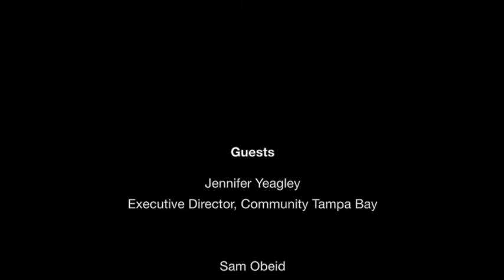Spotlight On: White Privilege Pt 3 of 3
Now that we know what white privilege is, what are our next steps?

In Part 3 of our 3 part series we continue our frank discussion on how the US culture is structured to benefit one particular group of us, and our responsibility that comes with it.

Our guests include Community Tampa Bay's Jennifer Yeagley, Executive Director, Sarah Ogdie, Program Director, and Sam Obeid, Anytown® Coordinator.

- A solid primer on one white woman's experience of learning her privilege with lots of great links to stats and resources

- A non-profit professional talks about how we can change the narrative that to be told you did something racist means you're a bad person

- A great interactive website (that began as a google doc) developed by POC of specific action steps to take as a white person in the movement